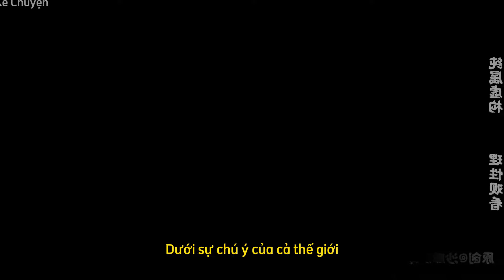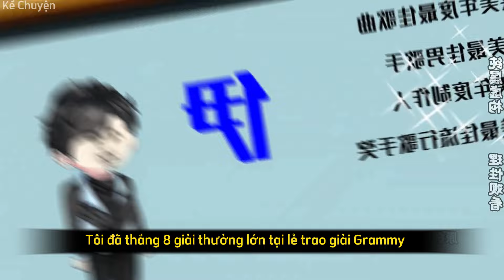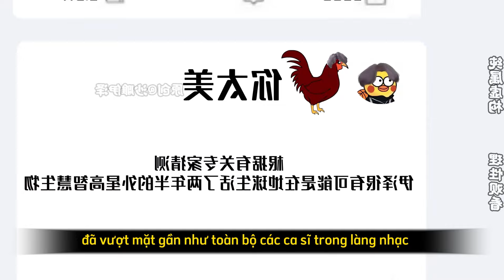Tập 90 - 95 | Tôi Thừa Kế Tài Sản Nghìn Tỷ | Gấu Kể Chuyện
Phim được dịch bởi Gấu Kể Chuyện